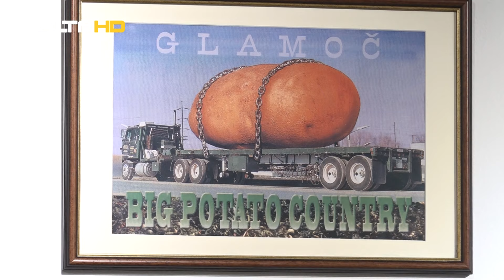BL HRONIKA 21 10 24 - GLAMOČKO KOLO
Zavičajno udruženje Glamočko kolo je formirano prije 21 godinu. Najstarije su zavičajno udruženje koje funkcioniše u Banjaluci. Kažu da su ujedno i najaktivniji.